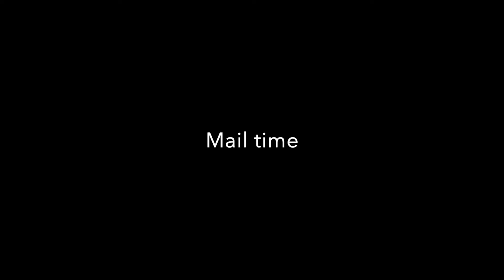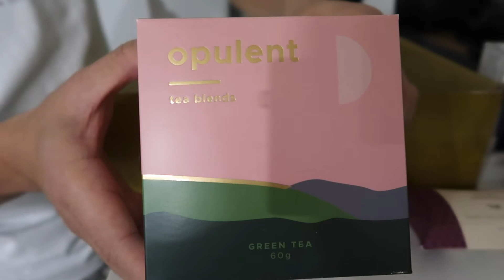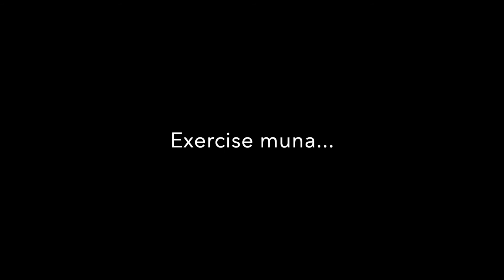Unboxing GoPro Hero 9 Black | Sydney Australia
Unboxing GoPro Hero 9 Black and Hampers With Bite.